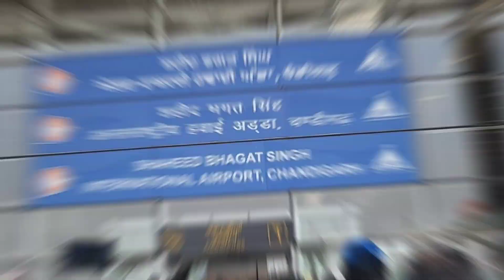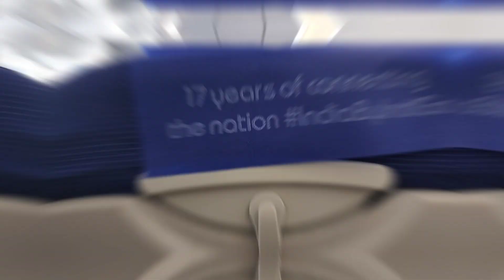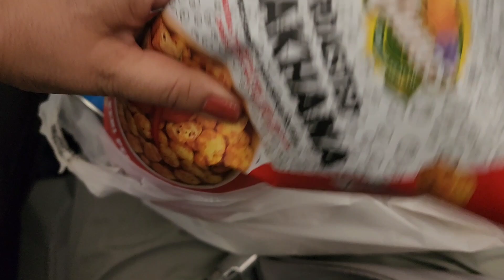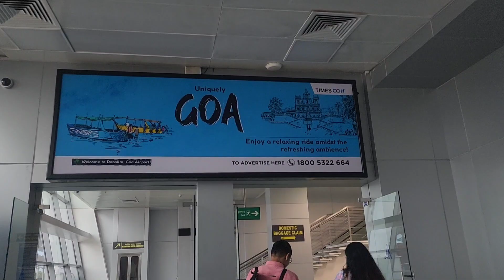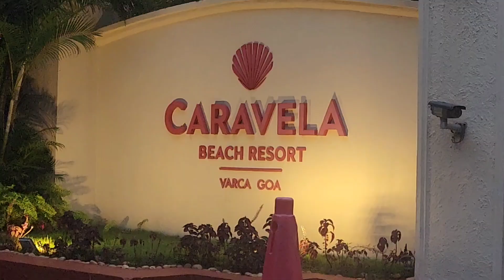HOLIDAY TRAVELLING START | हम चले गोवा goa india ✈️🏖🏄⛱️🧿|GOA SERIES -DAY -1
hi guys. me family vlogs banati hoon.koshish Karri hoon aacha content doon  aap sabko.
aap apni family ke sath mere vlogs enjoy Kar sakte ho.me ek homemaker nd dog mom bhi hoon.
apni family ke sath goa ja rai hoon for holidays ♥️
thank u 🍫 💓